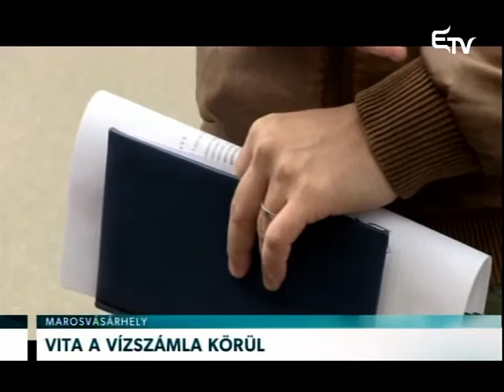Vita a vízszámla körül – Erdélyi Magyar Televízió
A vízszolgáltatóval kötött egyéni szerződés jelenti a megoldást a rosszul fizetők problémájára a lakótársulások szövetségének képviselője szerint. Az Aquaserv azonban azt állítja, csakis akkor valósítható meg az egyéni számlázás, ha előtte a lakók, saját költségükön kialakítják a vízszintes rendszert.